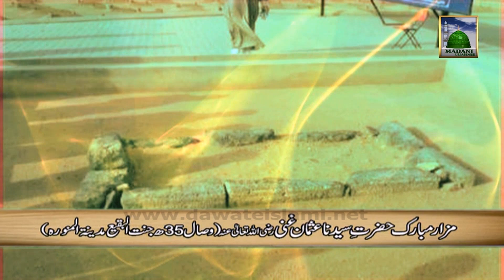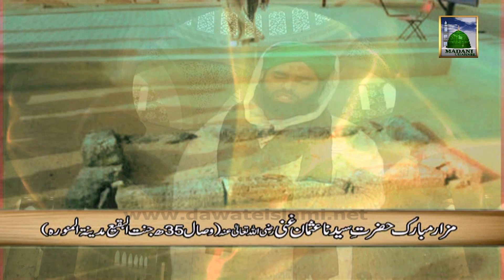Manqabat e Usman e Ghani - Mili Taqdeer se Mujh ko Sahaba ki Sana Khuwani - Haji Bilal Attari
Manqabat e Usman Ghani - Mili Taqdeer se Mujh ko Sahaba ki Sana Khuwani

This video contains wonderful Kalam recited by famous Manqabat Haji Bilal Attari